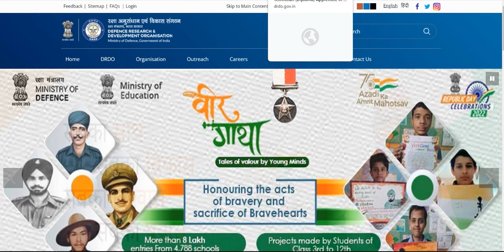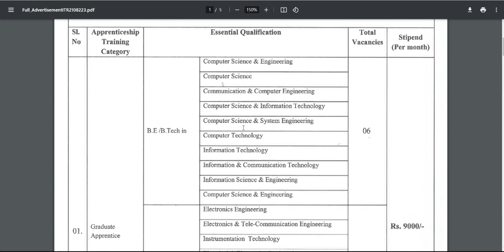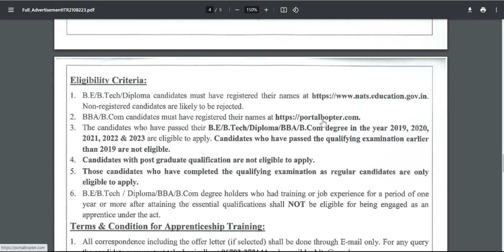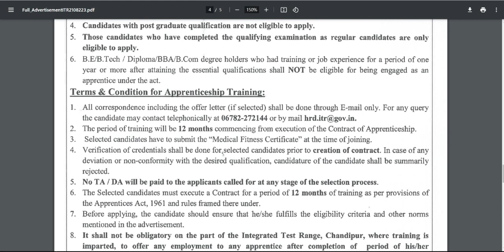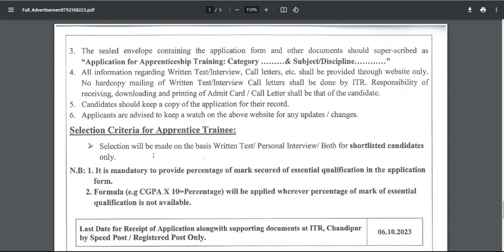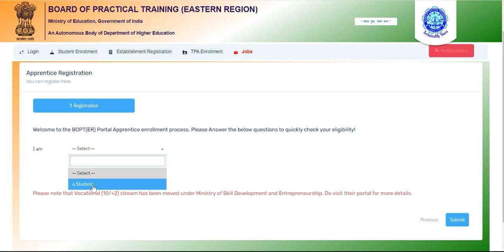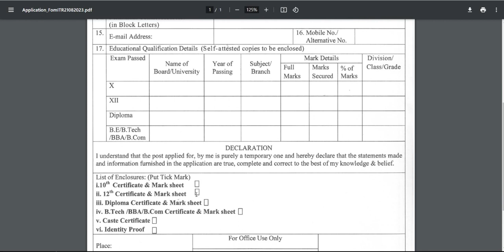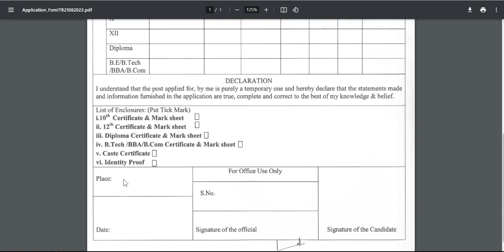DRDO Apprentice Recruitment 2023 | How To Apply DRDO Apprentice Vacancy 2023 |DRDO Apprentice Bharti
DRDO Recruitment 2023: Integrated Test Range (ITR), Chandipur, a premier Laboratory of Defence Research and Development Organization (DRDO), invites applications from young and meritorious Indian nationals for engagement of Graduate & Technician (Diploma) Apprentice as under for a period of one year. Now it has announced new recruitment notification [Advt. No. ITR/HRD/AT/08/2023] on 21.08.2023 to fill up 54 vacancies. As per the DRDO notification, candidates will be hired for ITR Apprentice Vacancy. Applicants who are seeking Central Govt Jobs in Odisha kindly submit your Typed Application on or before 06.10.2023.